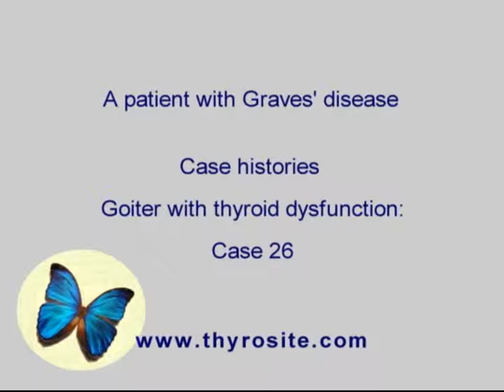Graves' disease - case 26